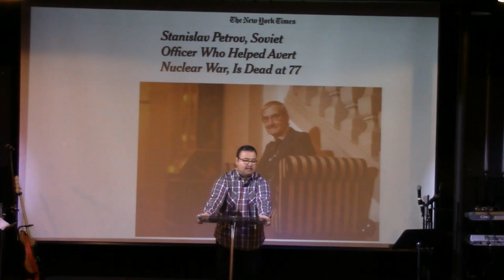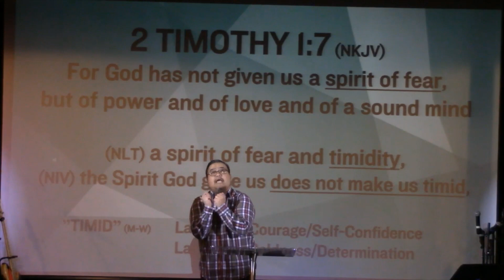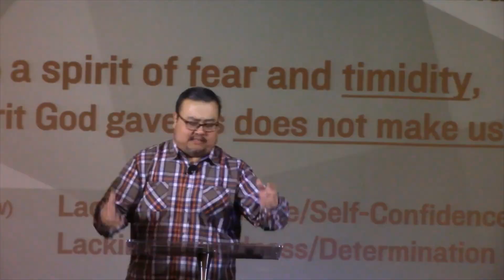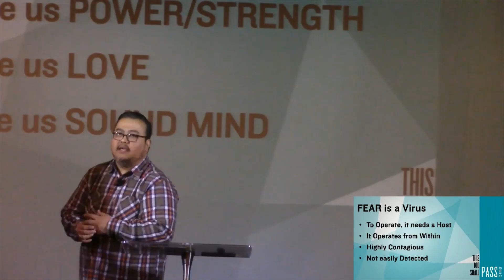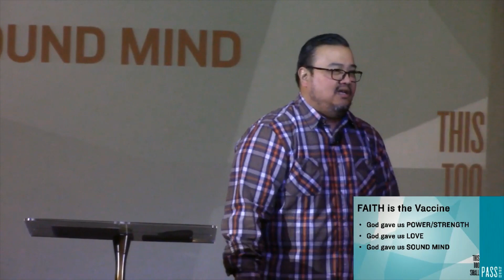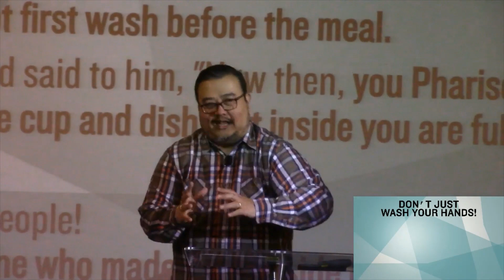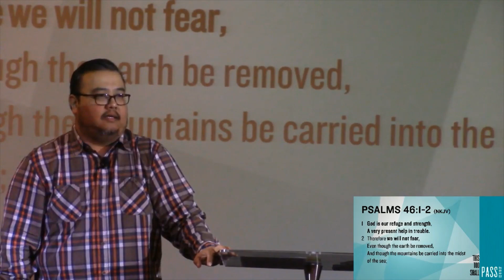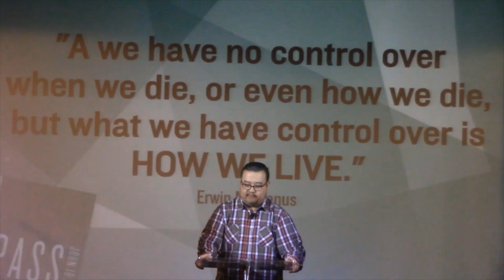This Too Shall Pass by Ps. Zulvy Leon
Boston CBC   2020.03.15 - This Too Shall Pass